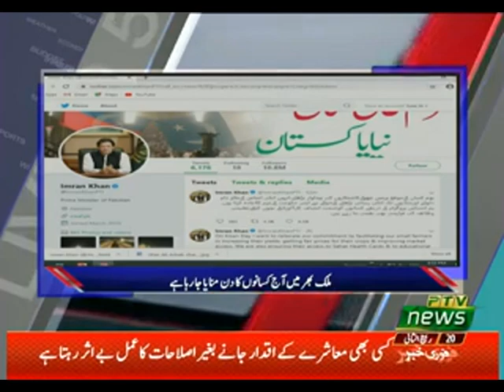LIVE AT FIVE 18 12 2019